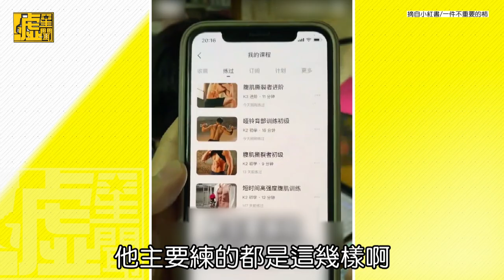小胖弟甩肉16公斤逆襲變帥哥 姊姊幫改造還撞臉陳柏霖